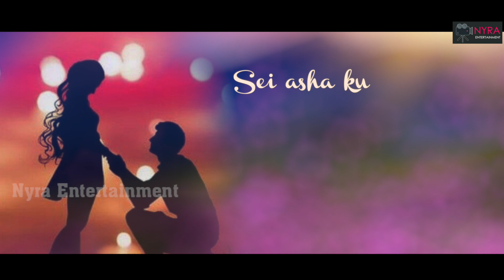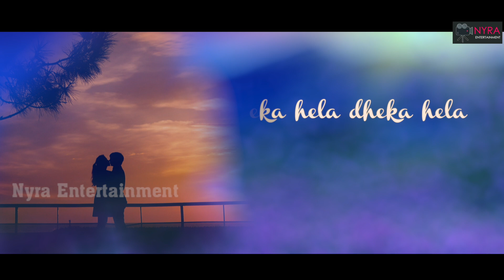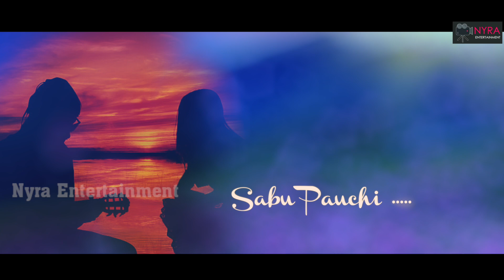Odia Song - Chaluthili Eka Eka | Lyrical | Humane Sagar & Jyotirmayee | Brand Sachin | Ritanjali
Thanks

🎬 SONG CREDITS
►Nyra Entertainment Presents
►Odia Song - Chaluthili Eka Eka
►Singer - Humane Sagar & Jyotirmayee
►Lyrics - Ritanjali Maharana
►RECORDING & MIXING - MRR Studio, CUTTACK
►Keyboard Programming - Amit Raja
►Rhythm Programming - Subhashis Kumar
►Producer - Rajib Pattnayak
►Co- Producer - Ramesh Bissoi

Audio on Nyra Entertainment and just click for top video of

For More Contact with us -
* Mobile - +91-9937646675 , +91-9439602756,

Please give feed back towards the Nyra Entertainment YouTube Channel.